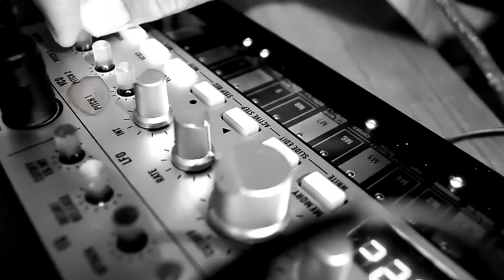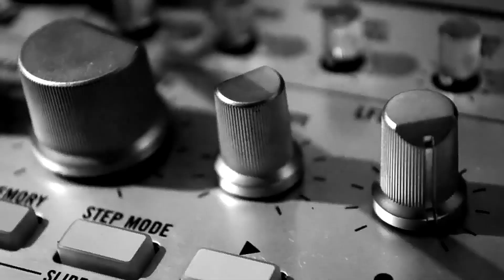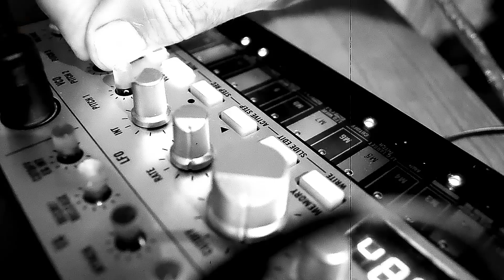Mongolian vibrations with Korg Volca Bass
Сегодня шаманит аналоговый "малыш" от компании Korg